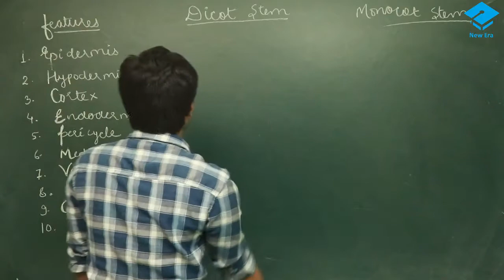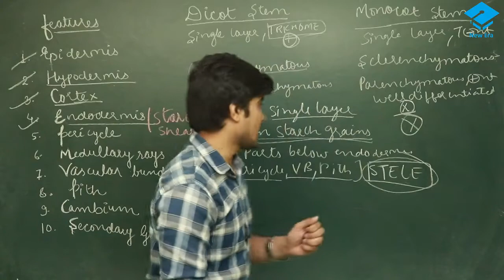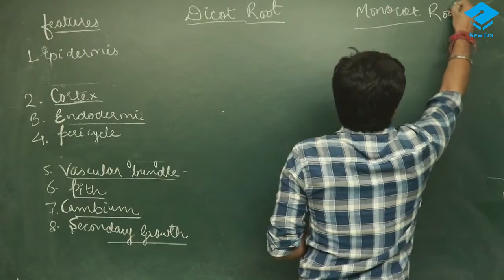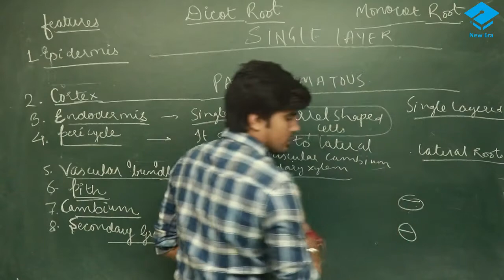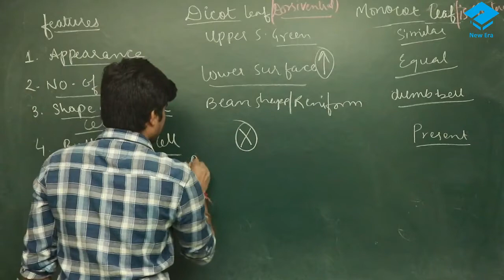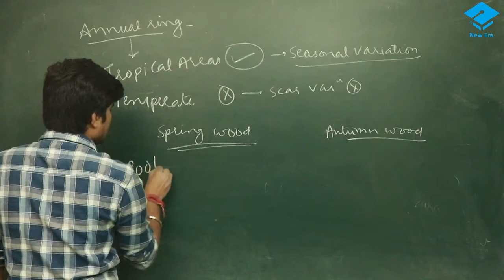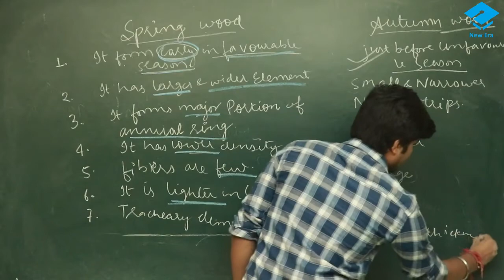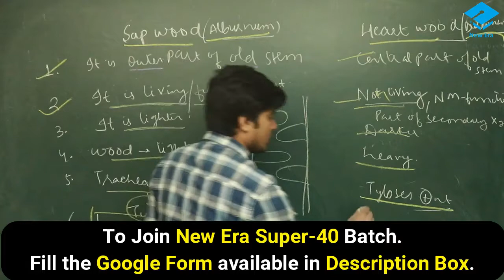Plant Anatomy | Lecture - 3 | For NEET | By: Aditya Sir MBBS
Google form to JOIN Super-40 batch

You can like our official page to get regular homework!

You can like Kartikey Sir on !